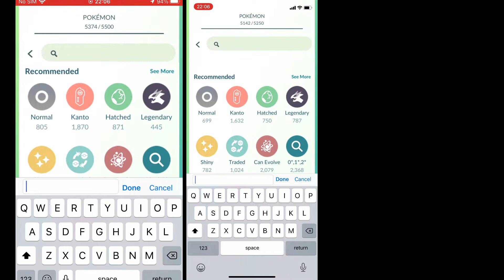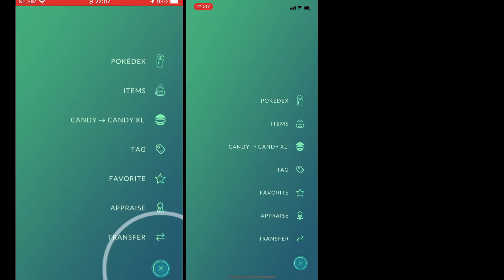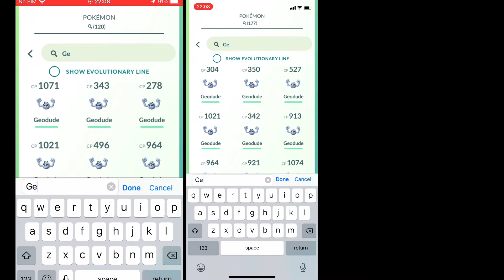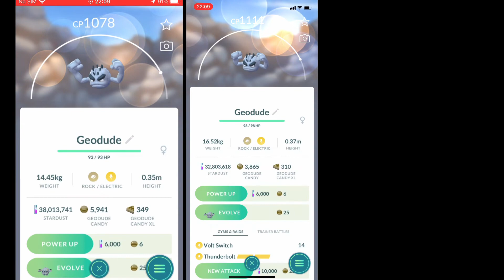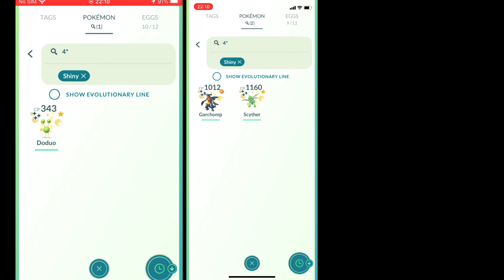SHINY GEODUDE GEODUDE - SPECIAL TRADE POKÉMONGO SEARCH FOR A 4TH SHUNDO